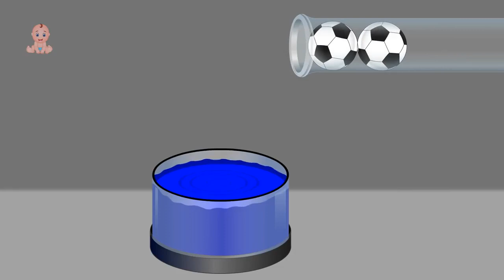Colors for Children Learn with Soccer Balls Lollipop Coloring Machine to Learn Colors for Kids Ba